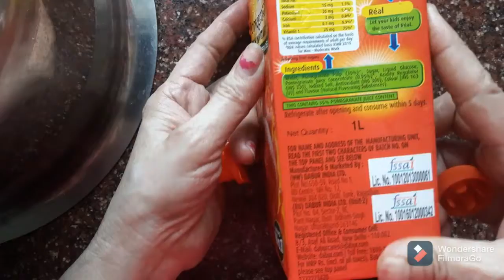Real juice ke pack ka dhakkan dal wale polithin me laga den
faltu chijon ka reuse polithin me dhakkan laga den